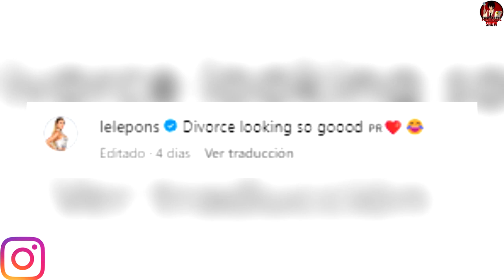¿Lele Pons se Divorcia de Guaynaa?